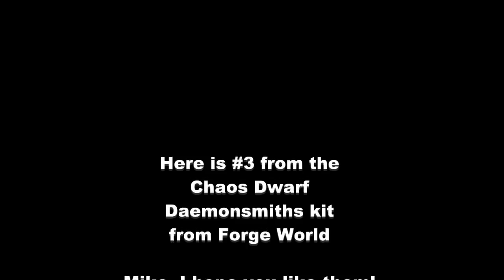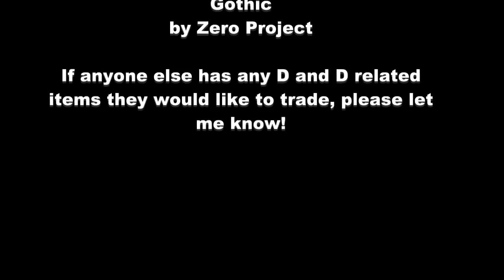Finished Chaos Dwarf Daemonsmith set from Forge World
Finished the 3 figs from the kit from Forge World.  Whatcha think?